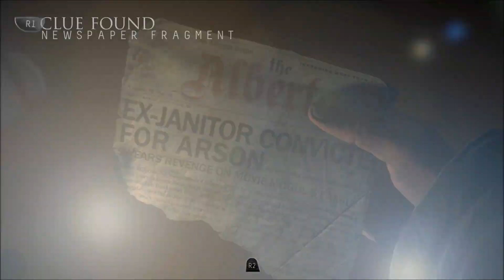Coal Train- Let's Play Until Dawn: [ep. 4] Not a Zelda Dungeon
Your Mineral Gamers in this video are:
Emerald Gamer: Cole
Cobalt Gamer: Cole

Songs-HyperSpaceAdventure